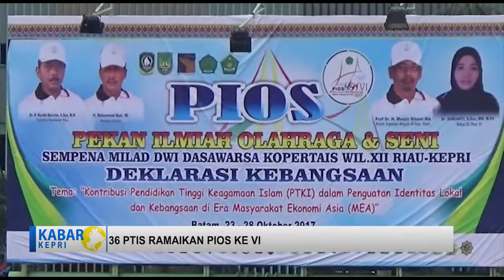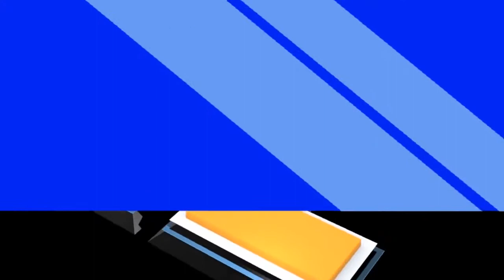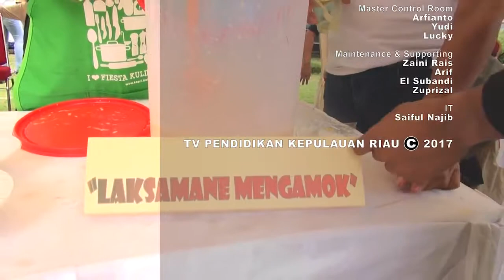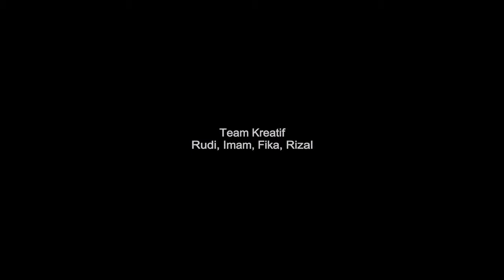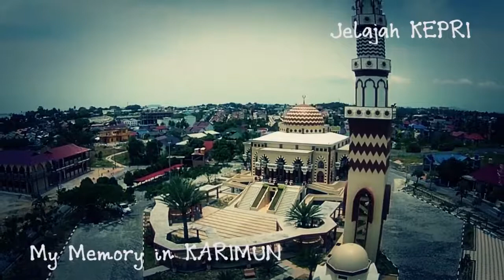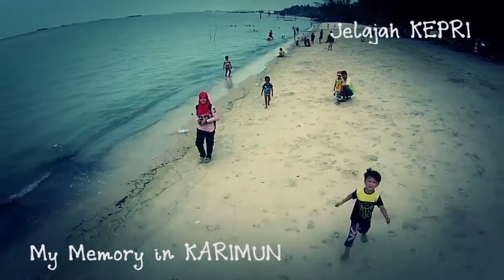News TV pendidikan kepri kabar kepri 24 Oktober 2017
00:54 Sertijab (Serah Terima Jabatan) Kepala BP Batam 04:37 36 PTIS Ramaikan PIOS Ke – VI 08:15 Pemusnahan Narkoba 11:52 Fiesta Kuliner Kepri 2017 15:57 Penampilan Memasak Dari Indonesia Chief Assosation Provinsi Kepri